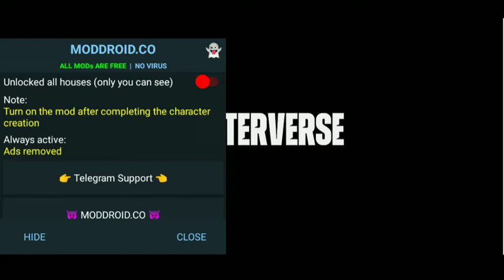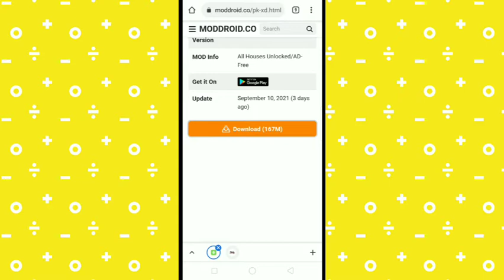How to get all Houses PK XD | Pk xd get all houses free 🏘️